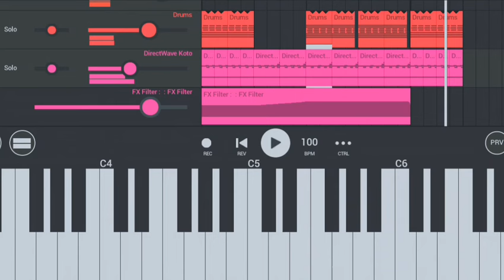РЕП ПИАНИНО 2024 "ПРЕМЬЕРА" СКОРО | REP PIANO "PREMYERA" TEZ KUNDA. ТЕЛЕФОН СТУДИО